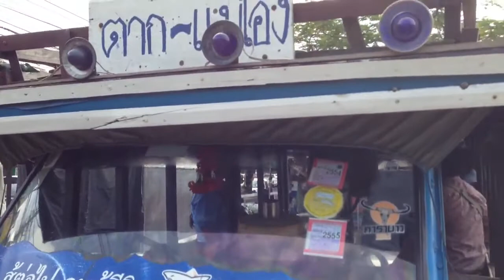รถโบราณเมืองพระเจ้าตาก